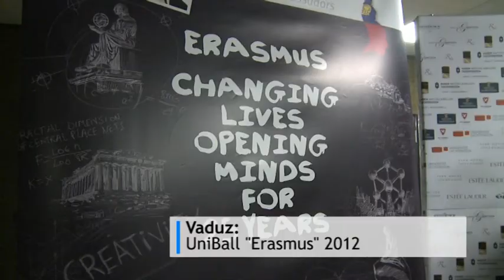UniBall Erasmus 2012 - Universität Liechtenstein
Bereits zum fünften Mal fand auf dem Campus in Vaduz der jährliche Universitätsball statt. Anlässlich des 25-jährigen Jubiläums des europaweiten Austauschprogramms stand das Ballereignis am 9. November 2012 unter dem Motto «Erasmus».